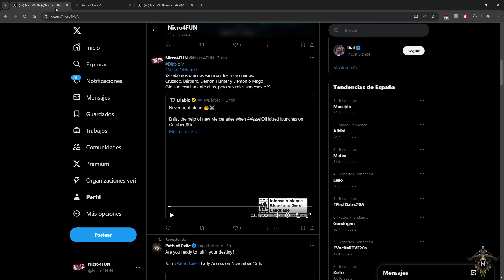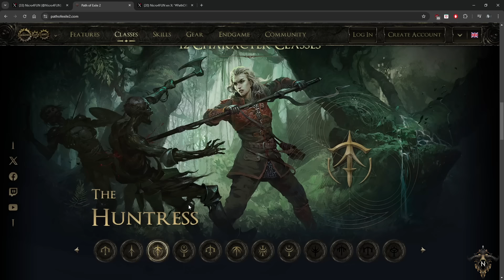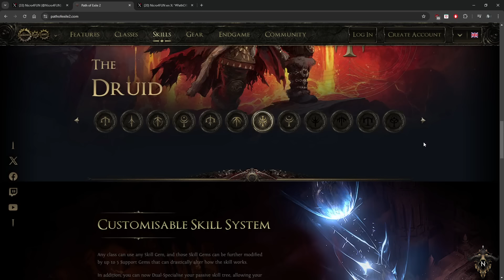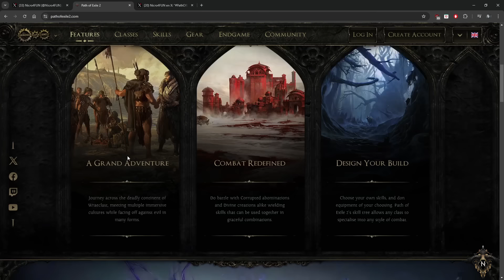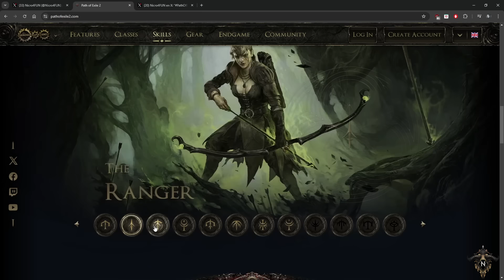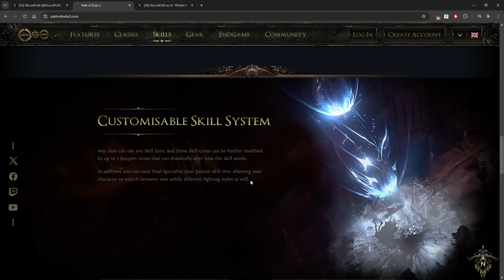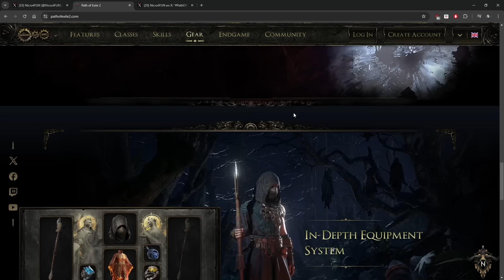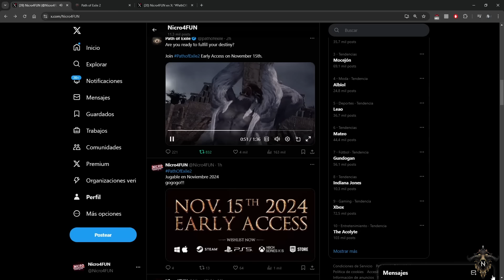Path of Exile 2 - Early Access el 15 de Noviembre de 2024